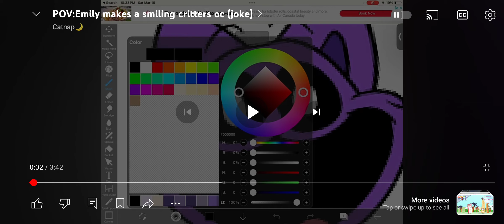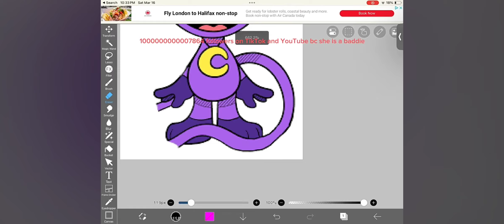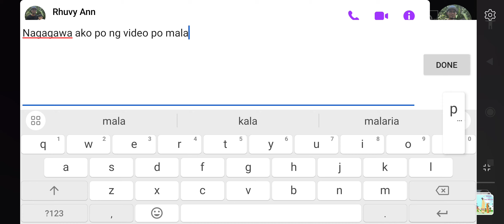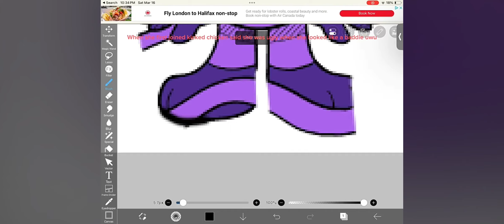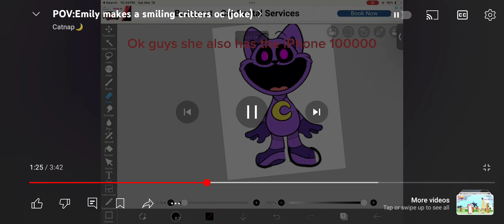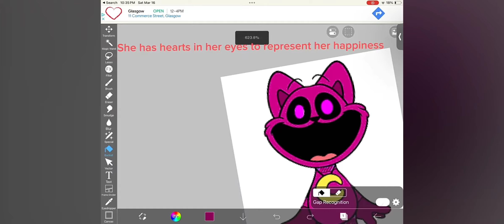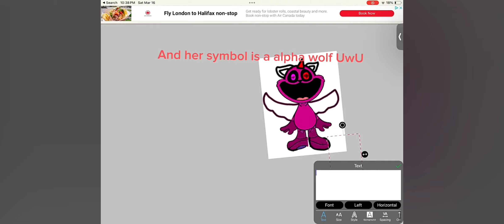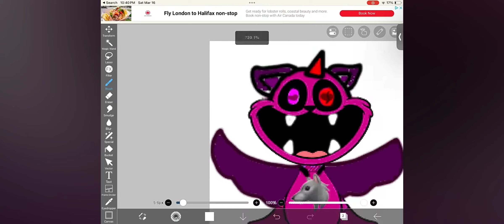reacting too Sofie makes a smiling critter oc (original